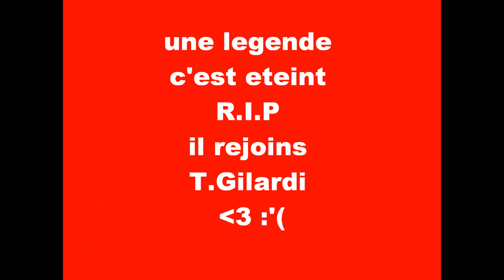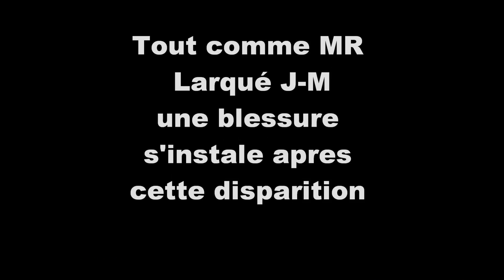Thierry Roland hommage une penser pour lui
@ Thierry Roland parti trop tôt on aura toujours une pensé pour ce grand homme repose en  paix